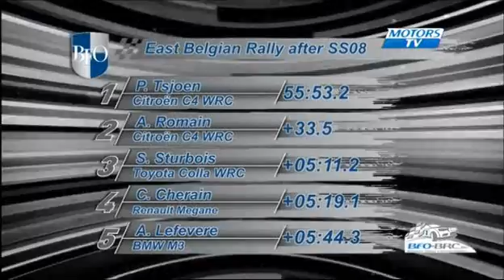East Belgian Rally 2011 Review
East Belgian Rally 2011 is the 7th round of the Belgian Rally Championship. Watch the highlights as it broadcasted from MotorsTV.